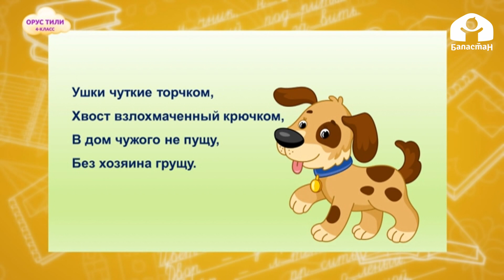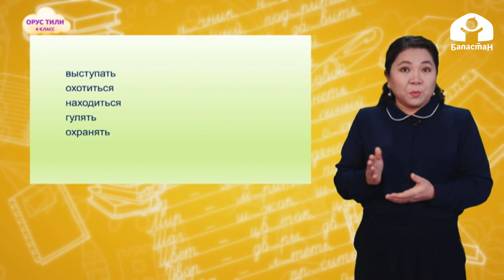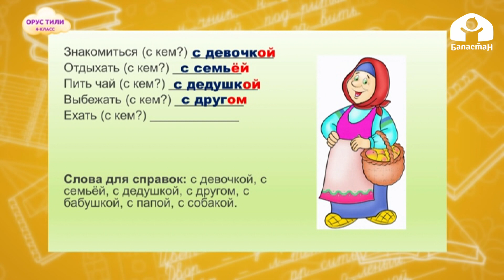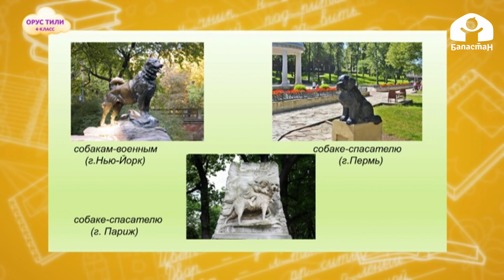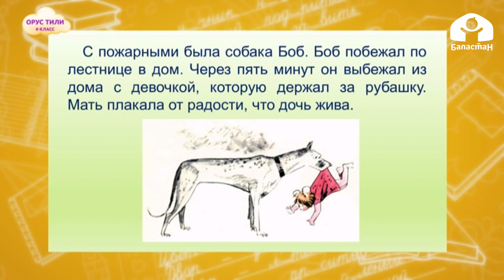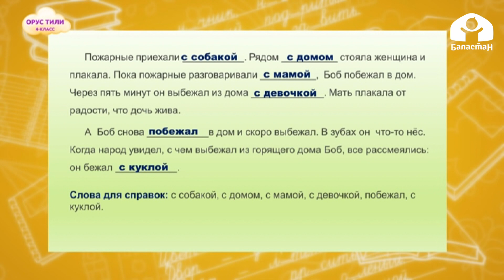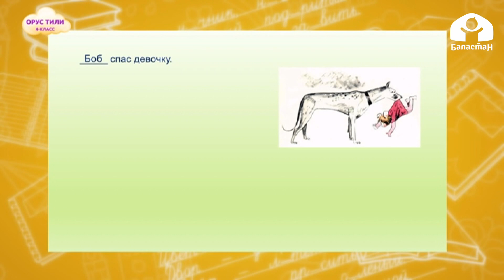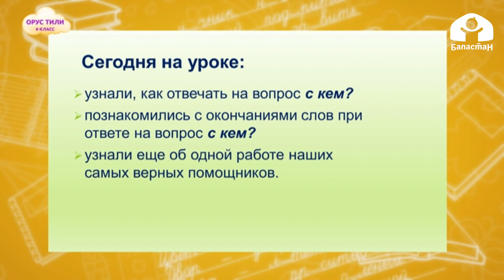4-класс.Орус тили / Пожарные собаки / ТЕЛЕСАБАК / 23.01.2021